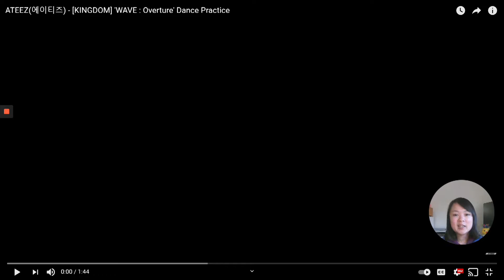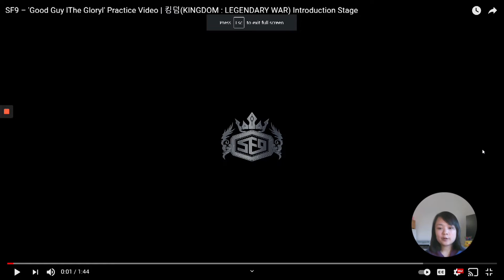Kingdom: Legendary Wars pt 1 REACTION | Yan's Reaction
3 important things:
1. When I recorded, the frame rate was altered so I did my  best to stich it back together.

2. I didn't mean to copyright anything but I guess I should've known. So there are only snippets and my reaction. Please watch the videos on your own since they were awesome.

3. I also shared my thoughts about ATEEZ's practice dance but it wasn't recorded for some strange reason! I am so sorry! Therefore, I will write it here:
This was such a powerful dance!!! And Hongjoon spit a lot of blood out-which was what he intended but sadly during the actual performance only a bit came out. I loved the transitions and who would've thought WAVE could sound so dark and intense?! I enjoyed it and they did a fantastic job. I loved the twist move they had with Yunho in the center. Lastly, the "torch" became a flag in this case which was very ATEEZ. My favorite pirates indeed!! I look forward into seeing how they will spice up their other songs, too!

Overall, all the performances were great! I will review the next 3 real soon!